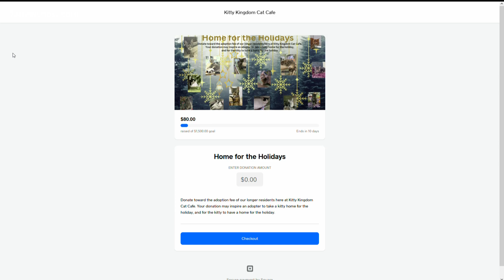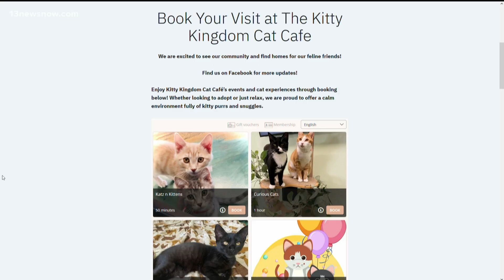Interview: Adopting a pet for the holidays with Kitty Kingdom Cat Cafe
If you've been considering adopting a furry feline friend this holiday season, you're in the right place. Julie Easterbrooks and Anette Sala of Kitty Kingdom Cat Cafe and Lil Roar Rescue join us to tell us all about the process.